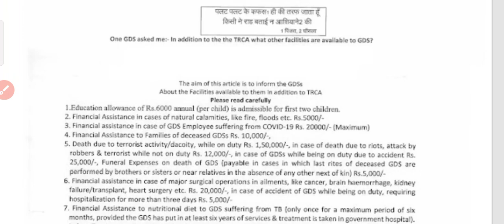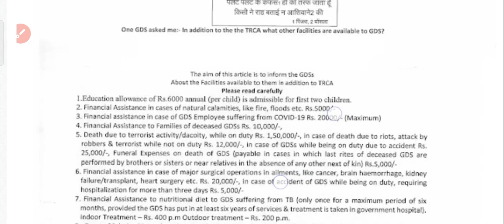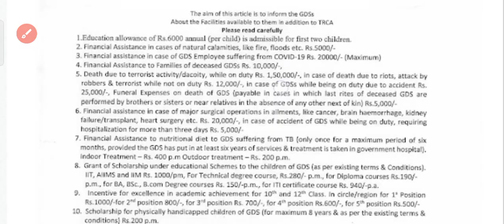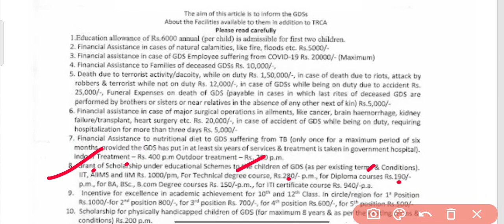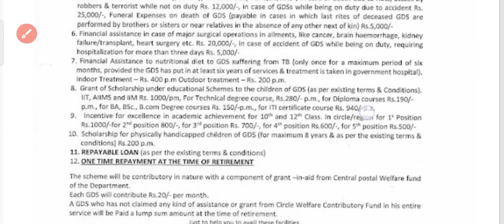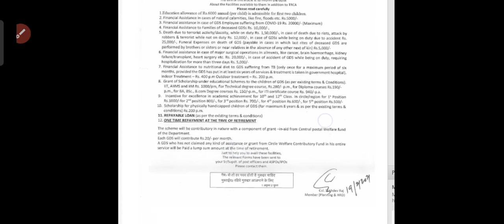Extra Benefits of GDS💥/Did GDS know???How much other allowance GDS personal get,GDS family allowance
comment please 😃